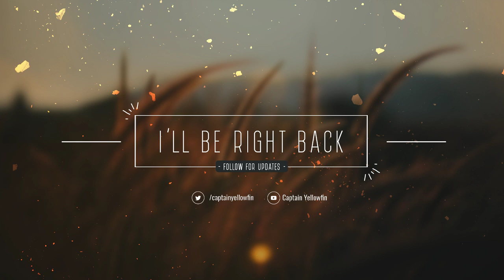Clad in Iron: Sakhalin 1904 - Russian Campaign #1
A Clad in Iron: Sakhalin 1904 campaign

Follow me for updates and live streams!